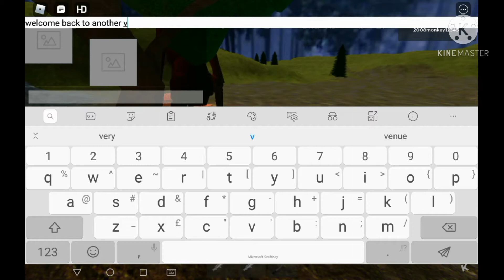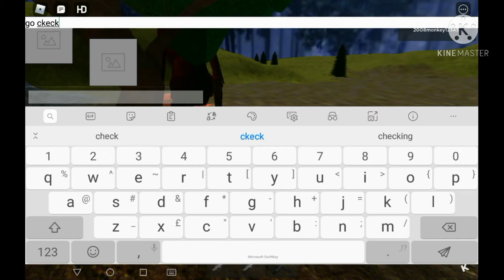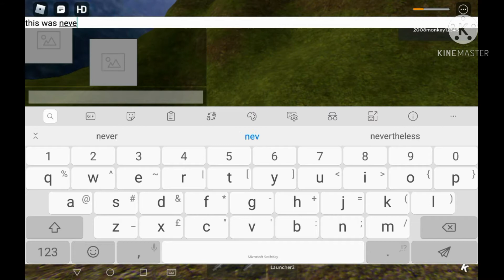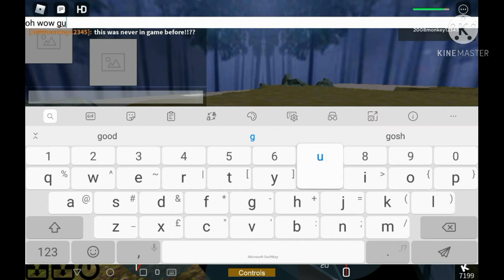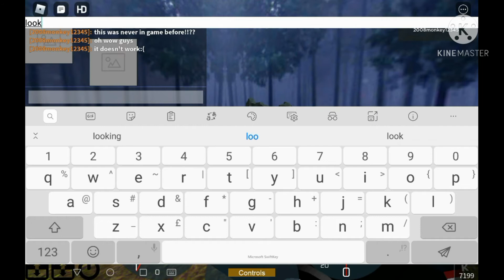Update great game#roblox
Go check out game in roblox and game creater krystianisco and game planner is 2008monkey12345 which is me:) enjoy video